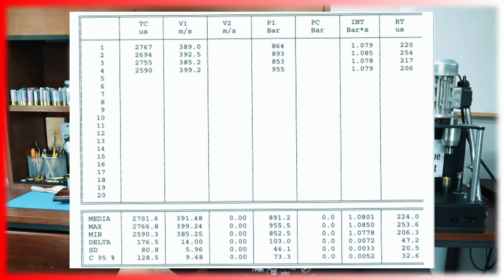Calibro .410 - 19 grammi ad alte prestazioni - Assetto, prova a 30 mt. e valori di banco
In questo modo puoi aiutarmi a farlo crescere senza spendere nulla!!